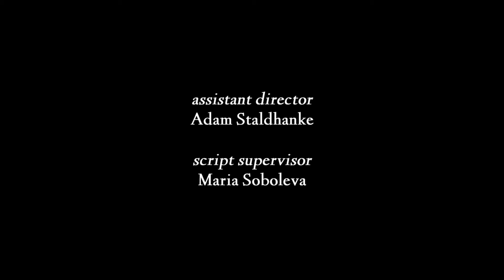Happy New Year, My Love - Drama Emotional Short Film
Separated by a hurricane at New Year's Eve, is anything terrible coming from the past able to spoil their new start?
Separati da un uragano alla vigilia dell'Anno Nuovo, esiste qualcosa di terribile proveniente dal passato in grado di rovinare il loro nuovo inizio?

Title: Happy new year, my love
Written and directed by Davide Bertolini
Starring Billy Donoso and Theadora Foster
P.s. the music piece is improperly quoted in the final credits, the original piece is, as said, "Home" by Whitesand.